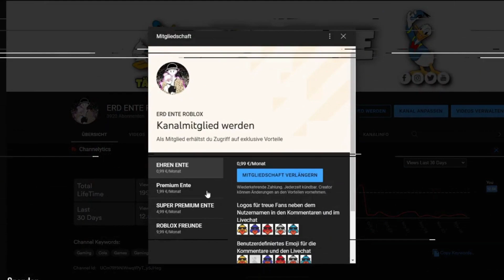10x DAS KRASSE **NEUE** GESCHENK IN ROBLOX ADOPT ME AUFMACHEN **EXTREM** ERD ENTE ROBLOX DEUTSCH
► Panter
○ *Die MMOGA-Links hängen mit dem Partnerprogramm von MMOGA zusammen. Sie dienen dem potentiellen Käufer als Orientierung und verweisen auf  Produkte.